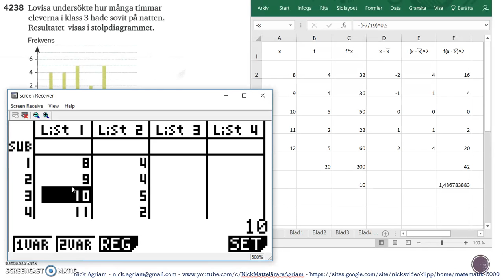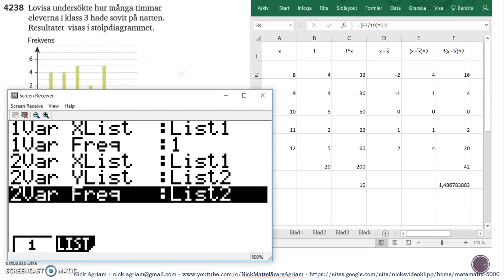Matematik 5000 Ma 2b Kapitel 4 Statistik Läge och spridningsmått Standardavvikelse 4238